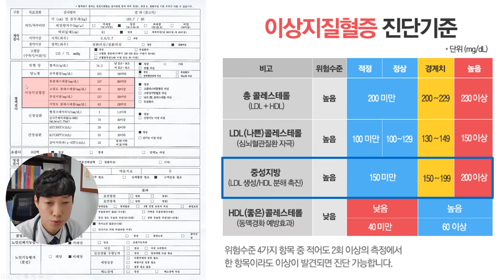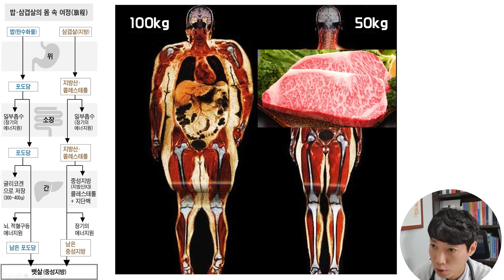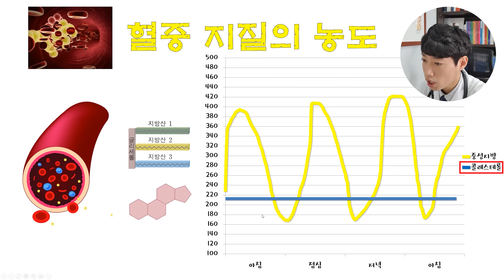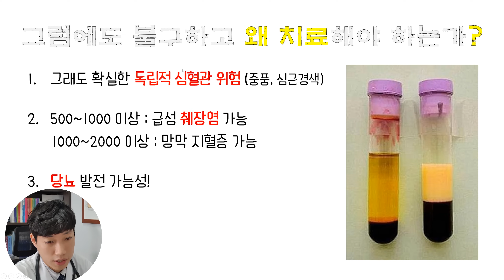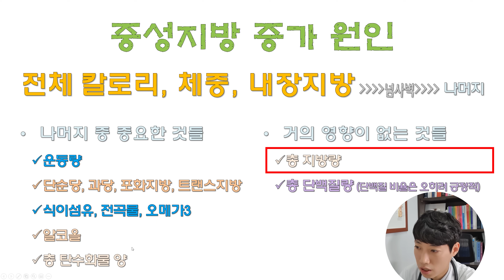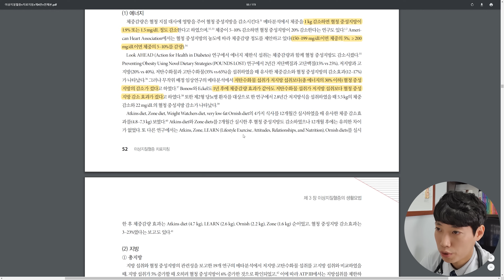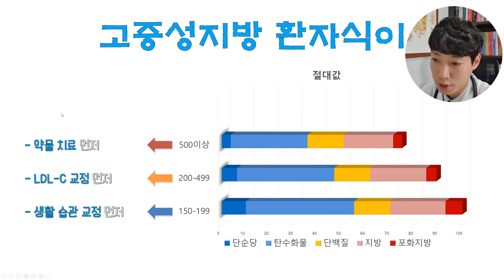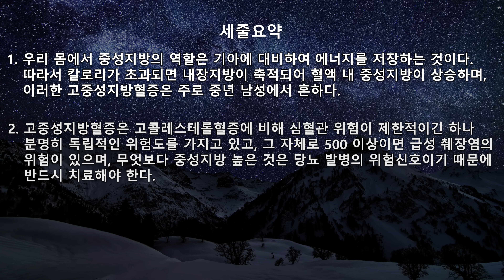중성지방 낮추는 법 l 고지혈증 l 고중성지방혈증 l 닥터딩요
들어가는 말 0:00
고중성지방혈증의 진단기준 0:25
인체에서 중성지방의 역할 1:35
고중성지방혈증의 병인 3:12
고중성지방혈증의 유병률 6:25
중성지방 대사 7:57
중성지방과 심혈관 위험도 8:34
고중성지방혈증을 치료해야 하는 이유 10:10
고중성지방혈증의 원인 11:43
고중성지방혈증의 생활습관교정 16:33
고중성지방혈증 치료지침 + 약물치료 20:27
결론 22:20
세줄요약 24:22